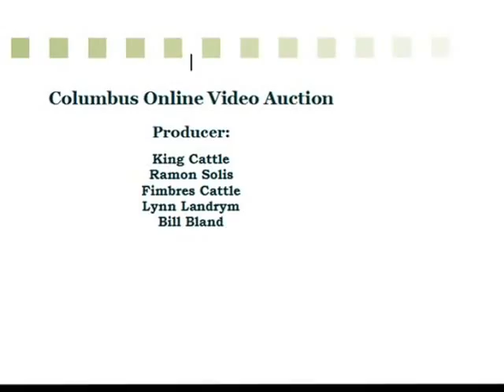Columbus Live Auction (picture video) Columbus N.M.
Picture Video - Live Auction and on-line auction